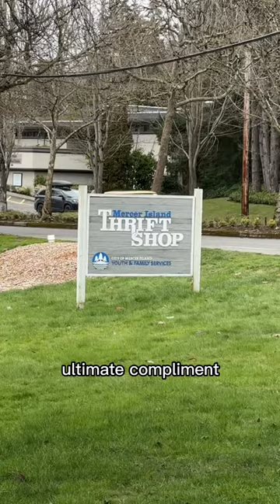Thrift with me (a very picky shopper)!